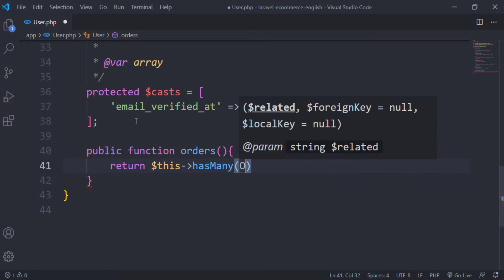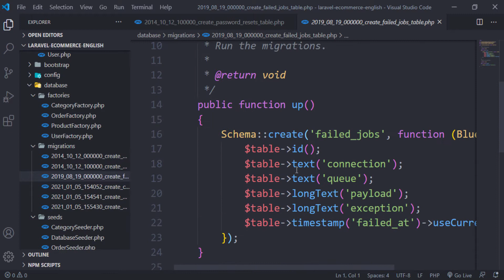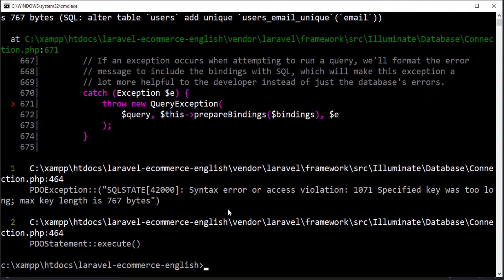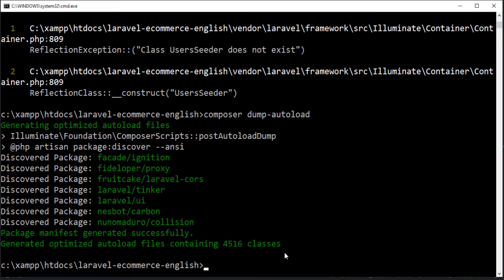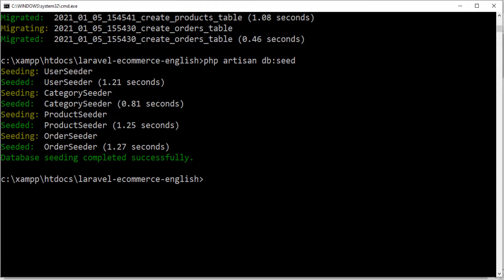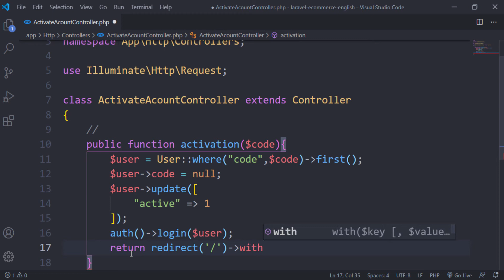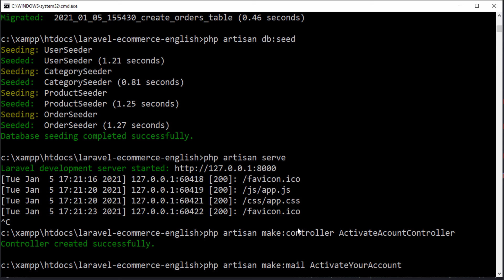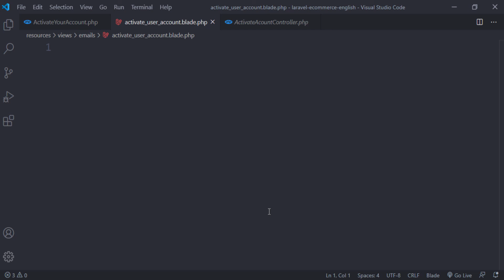Laravel e-commerce website from scratch part 2 (add & connect to database)